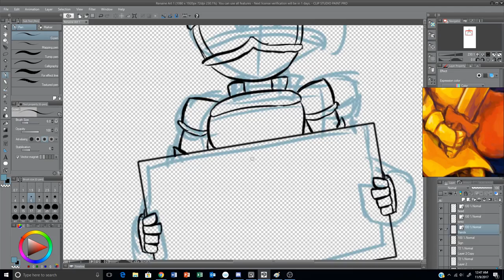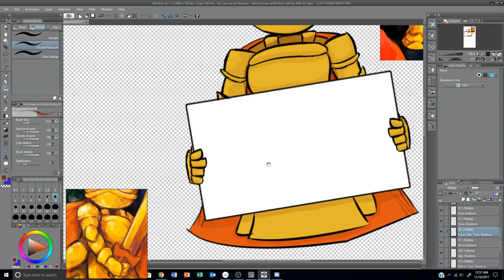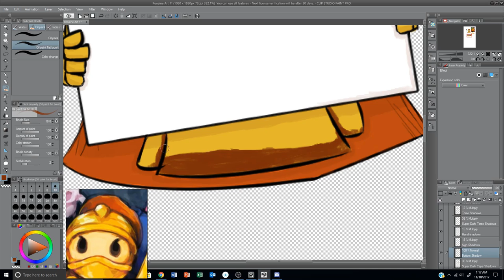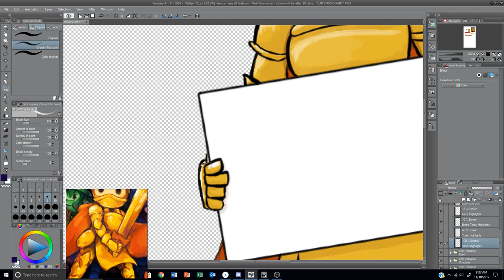Renaine Fanart Speedpaint/Speeddraw! (Check out the Description!)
Aine just isn't having it.

Okay, this is going to be a pretty long description.

Renaine is a Kickstarter indie game about the legendary Phoenix Knight, Aine, as she continues on her never-ending quest to slay The Dragon. Unfortunately, the Kickstarter did not meet its goal but the devs are still at it. The team consists Squidly, the designer, programmer, story writer, and creator of the game; Carrion, the amazing pixel artist; Mason Lieberman, musician and composer of RWBY, Death Battle, League of Legends, and BEYBLADE (Burst God) fame and a total Tsundere Senpai, and Harry Lodes, the audio engineer that remixed RWBY's season 4 OST. Renaine has got some incredibly amazing and talented minds backing it. Squidly and Mason are very active on the official Renaine Discord (Carrion will pop up every so often but Harry isn't on too much). Everyone over there is super cool and we just kind of talk about the game and other random stuff.

I first came across the game when randomly browsing Kickstarter. The art, done by Ayaka, intrigued me and I took a look at the page. Again, they didn't hit the goal but are super chill over on the Discord server. They were kind enough to license the main theme for a video that isn't a LP so long as I don't monetize the video. (I can't even cause adpocalypse took away my monetization rights.)

Oh, if you don't get the message on the sign, just know that there are no secrets in this game.

Also, in case you wanted to know...

The artwork took me about 4 hours and 30 minutes, the editing took me about an hour or so due to licensing and the editor having issues loading all the frames, the rendering took 20 minutes, and the thumbnail took about 30 minutes, totaling out to about 6 hours and 20 minutes to make the video.

I used Clip Studio Paint for the art, Hitfilm 4 Express for editing, and Photoshop CC 2018 for the thumbnail.

For the line art I used the G-Pen, the highlighter and paint bucket for base colors, and the Oil Paint flat brush for highlights, shadows, and other details.

The music "Renaine Main Theme" composed by Mason Lieberman was licensed directly to me from the developers under the terms that the video would not be monetized unless I am to pay a licensing fee and share revenue, which I literally cannot do.

I wish the best for the Dev team, they're all really cool and talented people, I hope you will check 'em all out (pretty much all of their links are down below).

Also, shoutouts to Ayaka, Djief, Hooman the Thing, 6000j, once again the developers, and everyone else over on the Discord server. Love all you guys, y'all are awesome.

If you enjoyed the video, please hit that like button and subscribe to PixelTaku for more quality content to come in the future if you happen to be new to the channel!

All of dem links (cause there are a LOT of them I want to put):

If you made it this far into the description, I applaud you. You're one cool person.